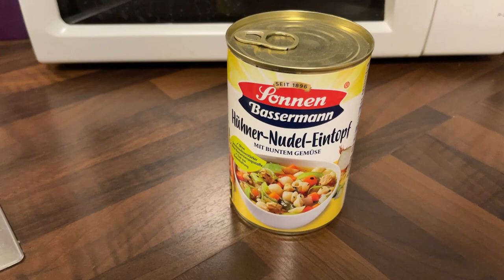Vlog ~[LIVE🔴] What i eat + Zahnarztbesuch [Schlau!]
schön das ihr wieder dabei seid.

Wie ihr sehen könnt ging es mir gestern sowohl auch heute nicht wirklich gut nach meinem Zahnarztbesuch.
Irgendwie dachte  ich würde sich dieses komische Gefühl den Tag über legen und ich könnte voll durchstarten . Dem war aber leider nicht so . Deshalb gibt es heute von mir für euch einen gemächlichen Vlog in dem man auch einfach mal sieht das es mir nicht gut geht und das ist auch voll ok .

Nichts desto trotz . Sport hab ich gemacht . Motivation auf dem höchststand .
Was ist mit euch ?

Über ein Abo und ein Däumchen nach oben würde ich mich sehr freuen :)

Fortschritt und nicht Perfektion

Zusätzlich teile ich dort jeden Montag meinen Essensplan für die Woche mit euch und hoffe euch so ein wenig Inspiration geben zu können:)

Falls ihr wissen möchtet wie alles angefangen hat und mein Weg bisher verlaufen ist. Hier mein erstes Video:

Falls du selbst WW machst folge mir doch auch dort gerne. Es sind einige Dinge  wie Challanges geplant. Ich freue mich über jeden der mitmacht:

embelliewpunkt23

Falls du nach ein wenig Sportlicher Motivation suchst oder einfach mal grinsen möchtest , in dem wissen das es anderen genauso schwer fällt ihren Schweinehund zu überwinden. Schau dir doch gerne eins meiner Sportvideos an :)

Wenn du Videowünsche hast .ab damit in die Kommentare :)

Für Anregungen und Ideen sowie Tipps bin ich immer offen. Also hau in die Tasten , wenn du etwas spannendes hast , was du mit uns teilen möchtest:) ich freue mich schon jetzt über dein Kommentar.

LG Embellie